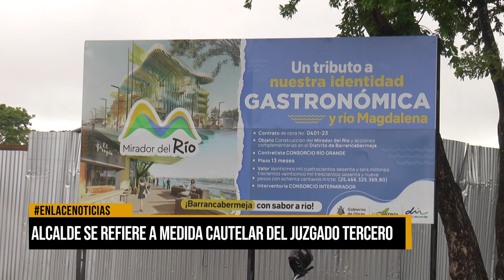Alcalde se refiere a medida cautelar del juzgado tercero